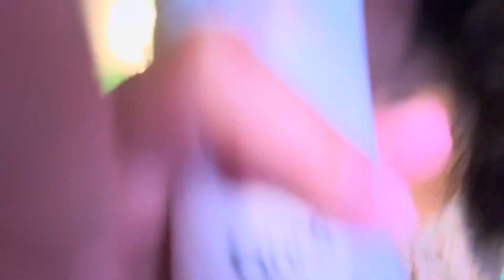Join me at my tias surprise party! Super fun water fight at the end!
So this day was really crazy I had an hour of footage but I broke it down to the best of my ability and got it to 30 minutes, just please enjoy the video and leave a like, subscribe and share with your friends! Today was the first day I finally remembered to record anything 😂. I don’t own any rights to any music playing in the background.